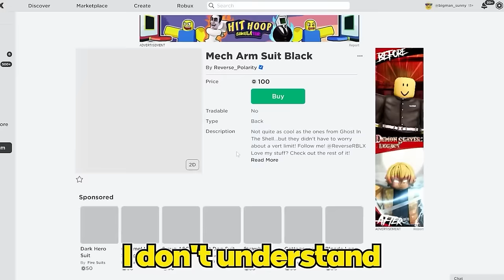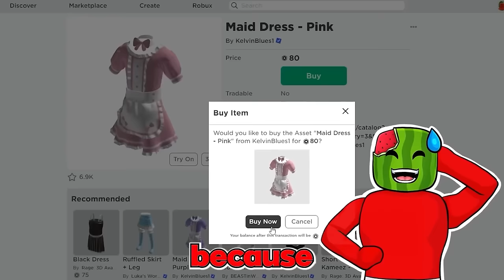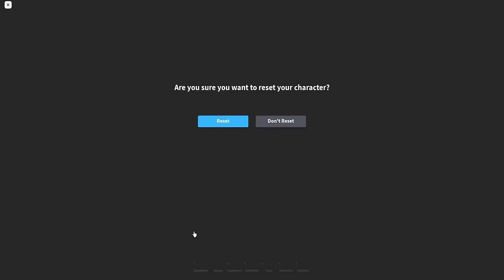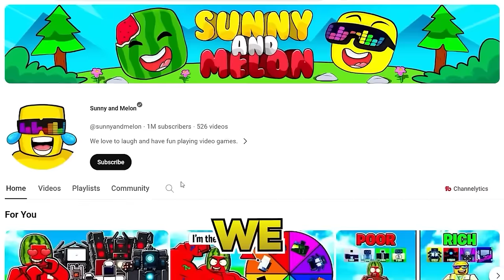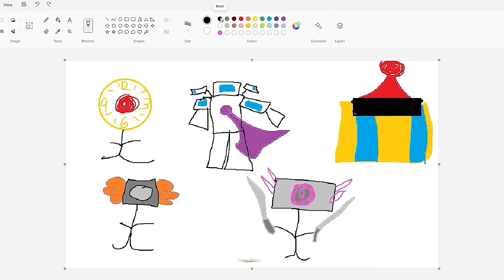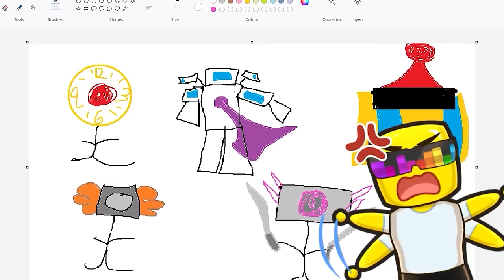WE BECAME UNITS... in Skibidi Toilet Tower Defense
Sunny and Melon but SUNNY asked the developers to add him into the game as an enemy toilet! Watch this funny reaction from Melon when he realizes what's happening!